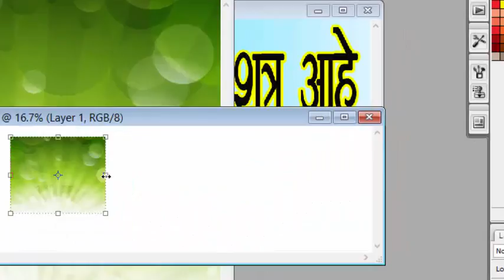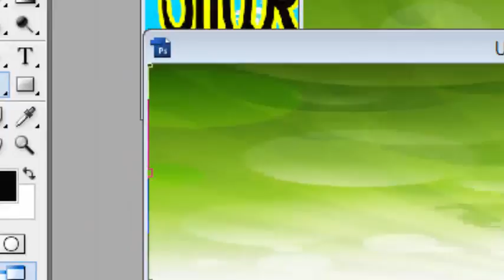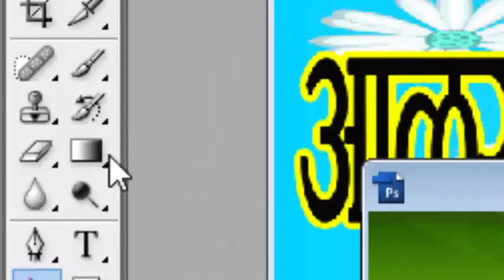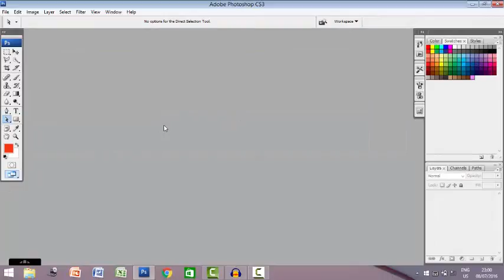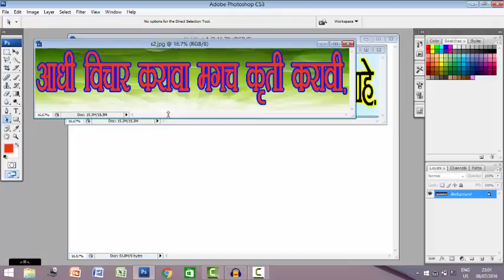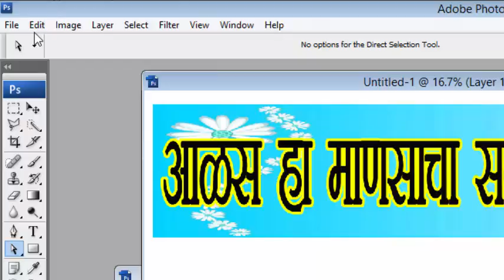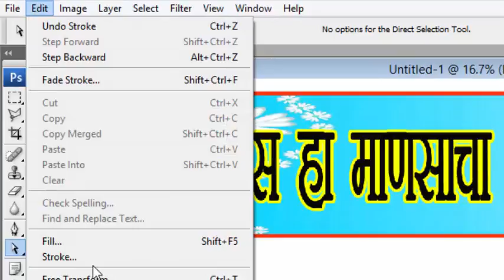सुविचार पट्ट्या तयार करणे भाग २